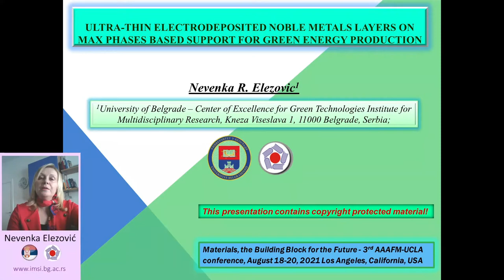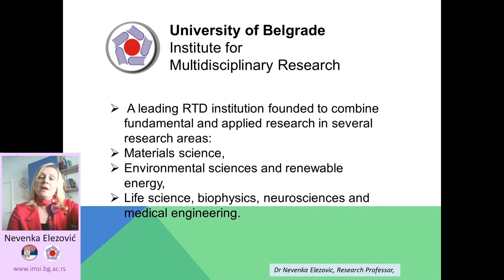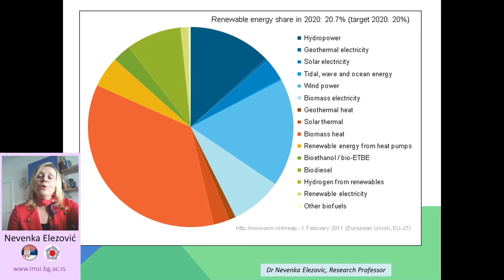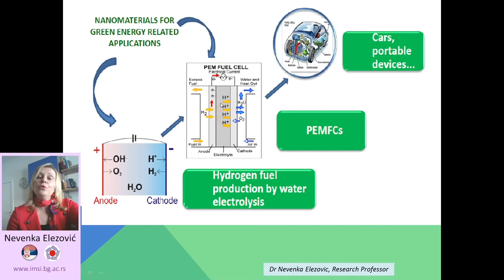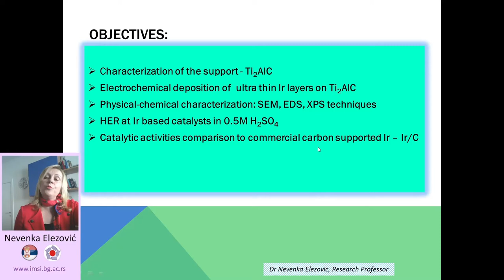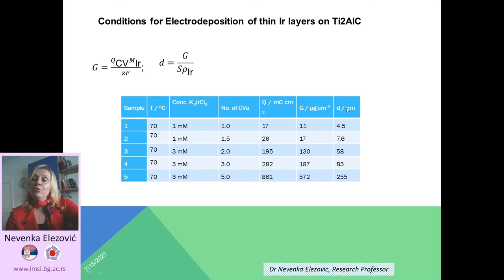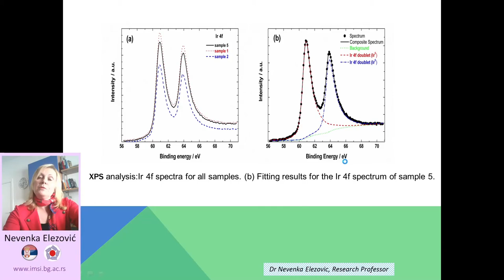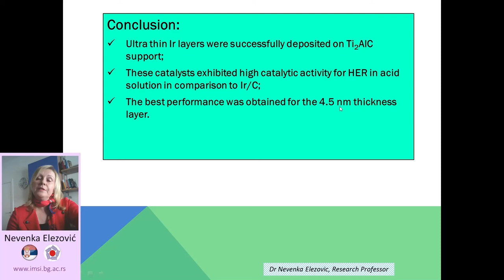Ultra-thin Electrodeposited Noble Metals Layers on Max Phases Based Support for Green Energy Produc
Ultra-thin Electrodeposited Noble Metals Layers on Max Phases Based Support for Green Energy Production